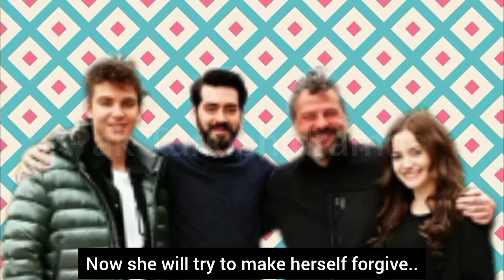kan çiçekleri 35.Episode trailer with English subtitles